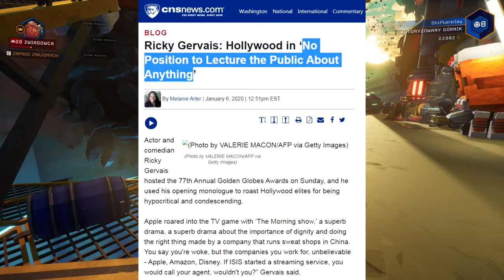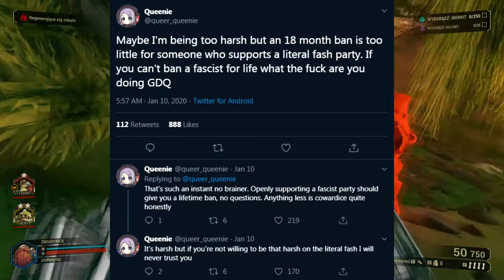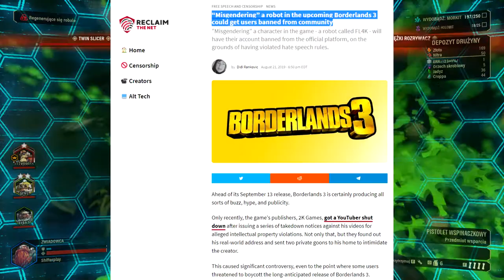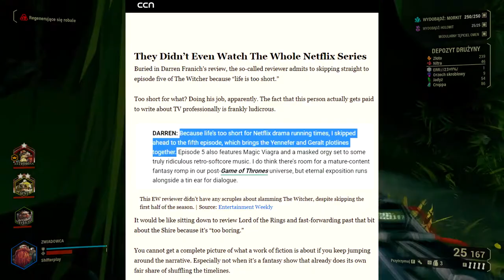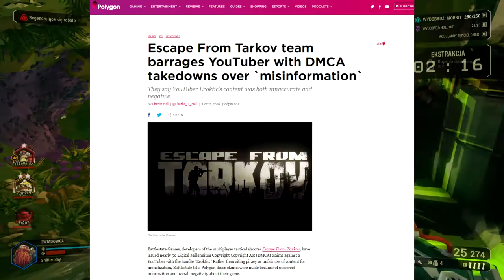Wirtualne potwory Cierpią! PC Gamer recenzuje Monster Hunter World Iceborne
Monster Hunter World, Wiedźmin na Netflixie i kilka innych tematów